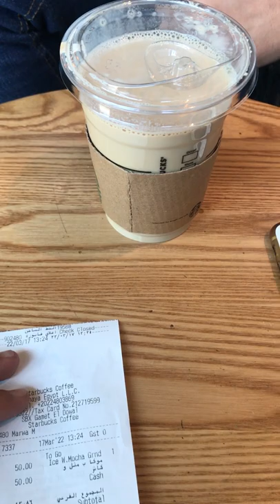تشتري اي من استارباكس ب 20 جنيه